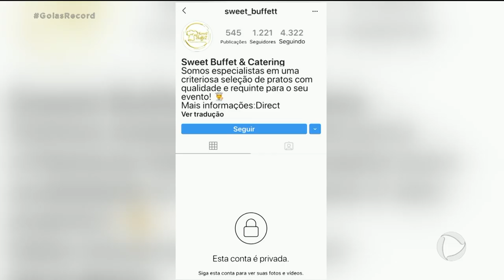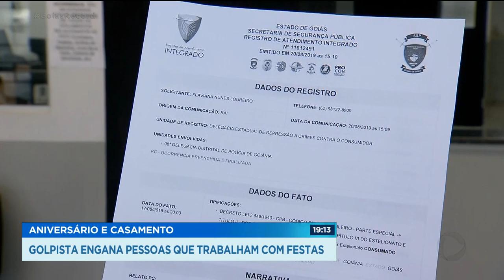ANIVERSÁRIO E CASAMENTO: GOLPISTA ENGANA PESSOAS QUE TRABALHAM COM FESTAS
Olá, boa noite! são sete horas e 10 minutos. A gente começa o Goiás Record de hoje, mostrando que um golpista está enganando pessoas que trabalham com festas de casamento e aniversário, aqui em Goiânia.